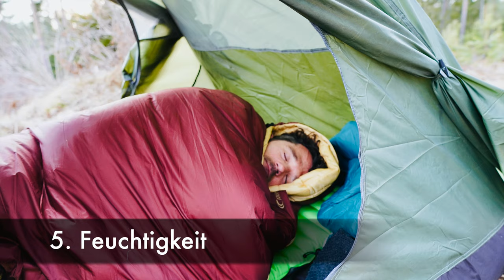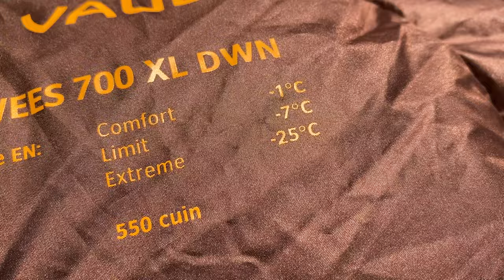Schlafsack Vergleich | Kunstfaser vs. Daune, Temperaturbereiche, Vor- und Nachteile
Werde in 4 Minuten zum Schlafsack Experten.
Erfahre warum Daunen-Schlafsäcke fast immer die bessere Wahl sind.